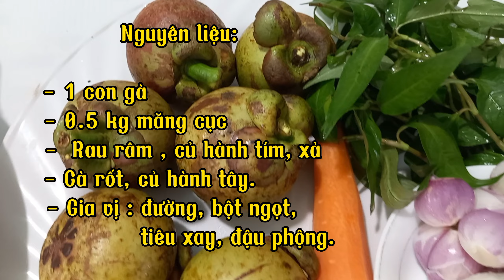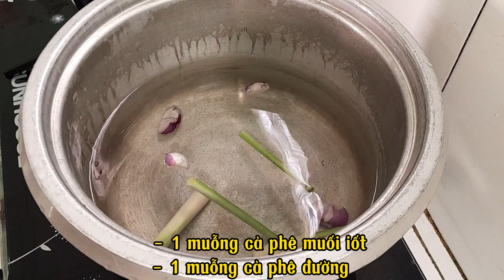GỎI GÀ MĂNG CỤT - Cách làm gỏi gà măng cụt ngon không bị chát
làm gỏi gà măng cục theo cách này sẻ cho món gỏi gà ngon mà không bị chát vẫn giữ được chua ngọt của măng cục.